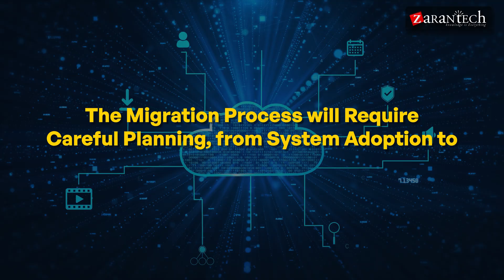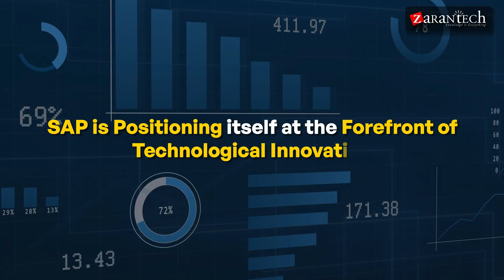SAP's Future: 2025 and Beyond | ZaranTech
In this video on “SAP's Future: 2025 and Beyond”, we take a deep dive into the future of SAP and explore the major changes and innovations shaping the company in 2025 and beyond.

From the transition to SAP S/4HANA, the rise of cloud and AI, to the transformation of procurement processes with SAP Ariba—this is your complete guide to SAP's roadmap and how it impacts businesses globally.

✅In this video, you’ll learn:
👉 Customization capabilities: Full flexibility vs standardized simplicity
👉 Infrastructure responsibilities: Self-managed vs SAP-managed
👉 Cost comparison: Upfront investment vs subscription-based pricing
👉 Real-world example: Bakery analogy for easy understanding

👉Specialized Knowledge
👉Industry Recognition
👉Increased Efficiency
👉Better Decision-Making
👉Adaptability
👉Networking Opportunities
👉Personal Development
👉Job Security

👉 Assessments
👉 Lab Documents
👉 E-Books
👉 Certification Guides
👉 Configuration Docs
👉 Cheat Sheet